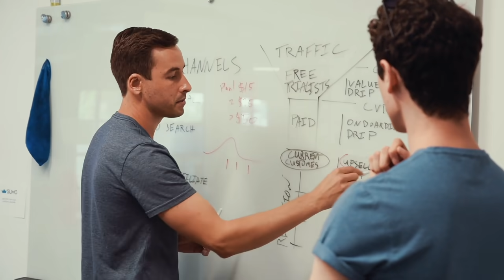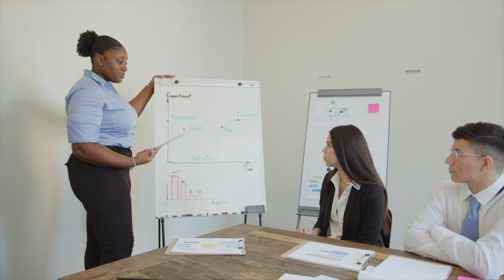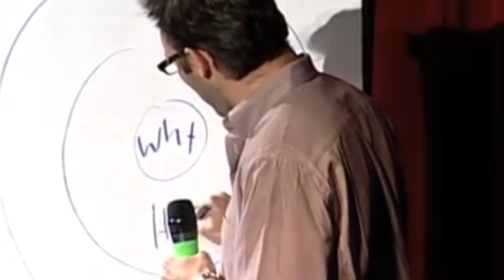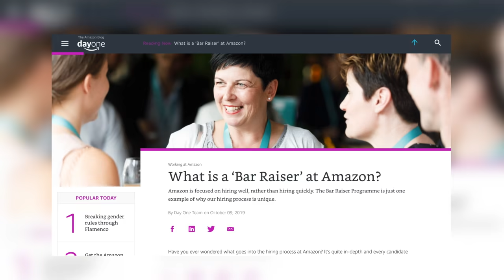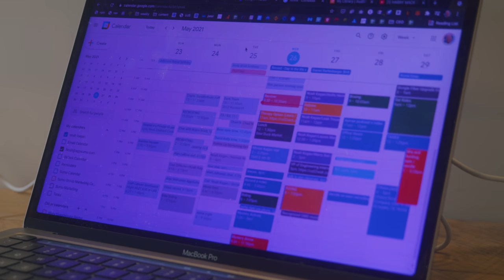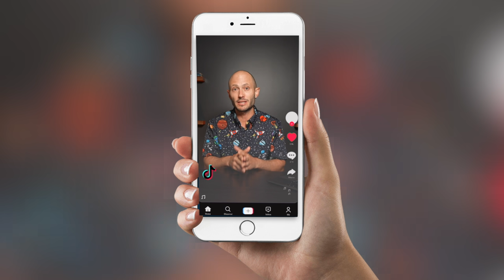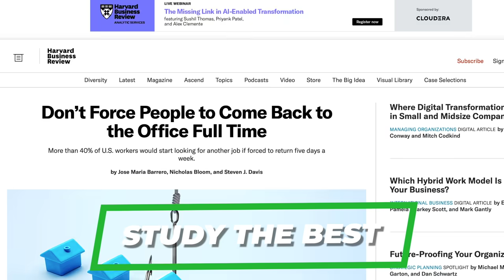8 Surprising Lessons I'm Learning as The CEO of a $100M Business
A couple months ago, I stepped back in as the CEO of AppSumo, a company I started 10 years ago.

I’ve been learning A LOT about leadership, and in this video, I want to share some of those lessons with you so you can apply them in your life and in your business.